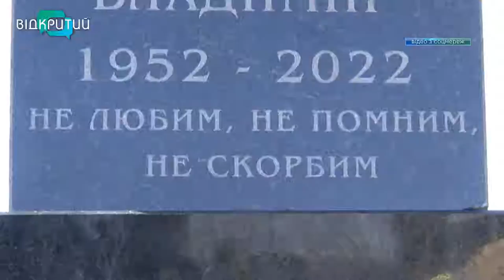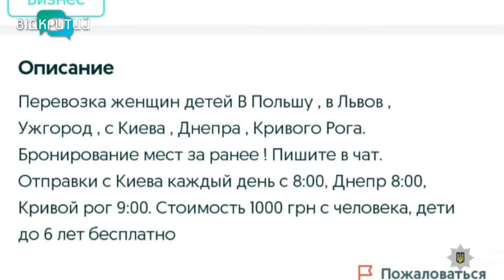Новини OPEN NEWS від 21 березня 2022 року 13:15